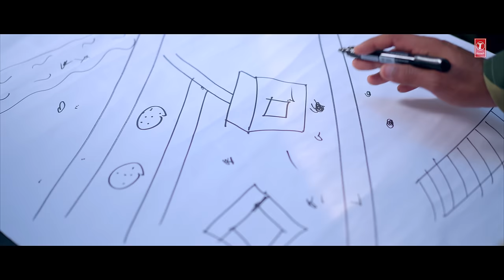Halya Pardesh Valamiya I Mahesh Vanzara, Hansha Bharwad I Gujarati New Sad Song | Nanpan No Nedlo -2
T-Series Gujarati presents : Halya Pardesh Valamiya I Mahesh Vanzara, Hansha Bharwad I ચાલ્યા પરદેશ  I Gujarati New Sad Song

Song Details:
Song Name: Halya Pardesh valamiya
Singer: Mahesh Vanzara,Hansha Bharwad
Lyrics: Kamlesh Thakor(Sultan)
Special Compose: Vishnu Mundhva
Artist: Viyona Patil
D.O.P : Sehzad Mansuri (Tipu)
Edit : Ravindra Rathod
VFX : Jigar Thakor Nugar
Assistant Director : Pinakin Rathod
Director: Faruk Gayakwad
Concept & Project By: Pushpak Bhimani
Production House: Bloom Enterprise
Makeup: Rakesh Rathod
Production Management : Mahesh Prajapati,Vishal Suthar
Light : Kalpesh Jadav
Music Label: T-Series